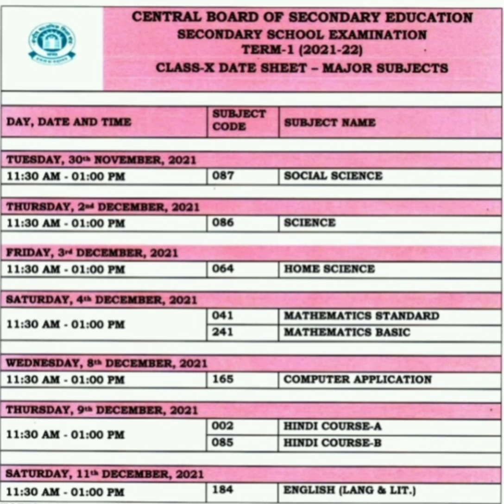#Class 10 TERM 1## Date Sheet### by Shipra Mishra###(SHIPRA MISHRA)